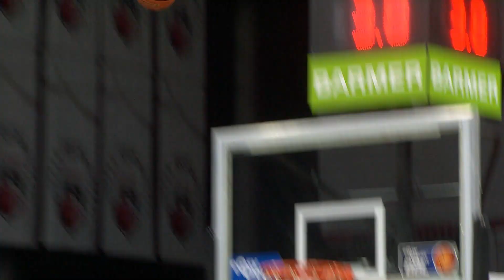"Geduldig sein und weiterarbeiten!" 🛠️ | Akil Mitchell nach dem Spiel gegen Ludwigsburg 🎤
Wir haben nach dem Spiel gegen Ludwigsburg mit Akil Mitchell gesprochen und euch außerdem die schönsten Szene des Spiels zusammengestellt.

Alle Spiele der @easyCredit Basketball Bundesliga seht ihr live bei @magentasport

Alle Infos rund um Brose Bamberg gibt's unter brosebamberg.de und auf den Social Media Kanälen: